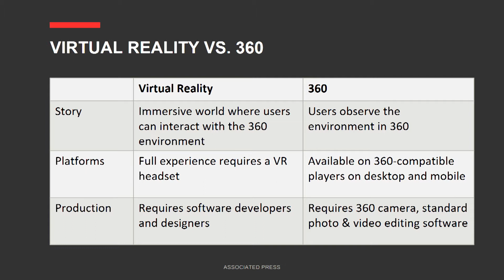VR vs. 360: What's the Difference?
Scott Mayerowitz, Digital Storytelling Editor at the Associated Press, breaks down the differences between "VR/Virtual Reality" and "360," two terms often used interchangeably.